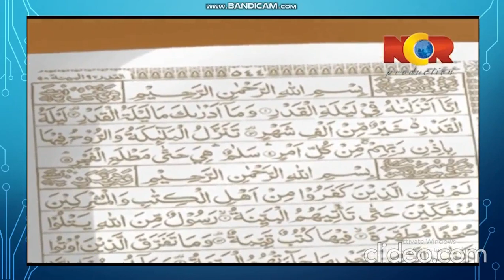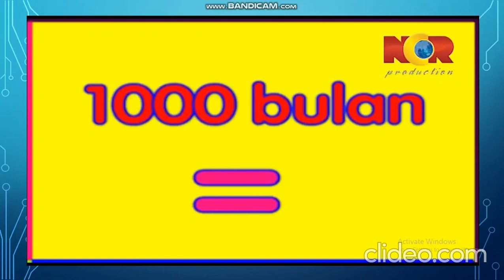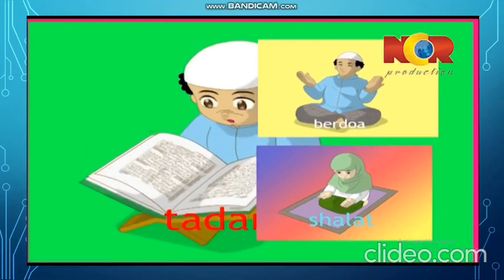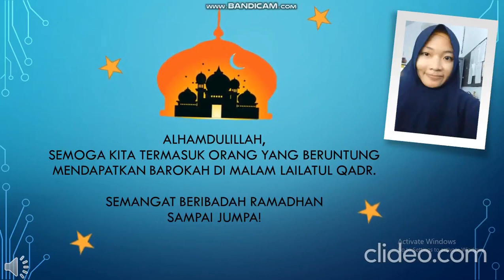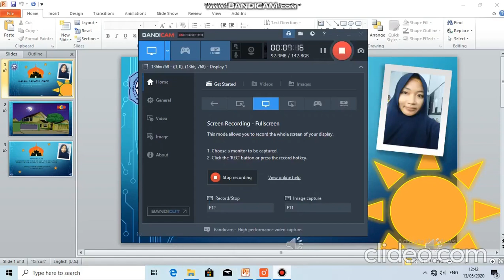Film animasi Malam Lailatul qadr